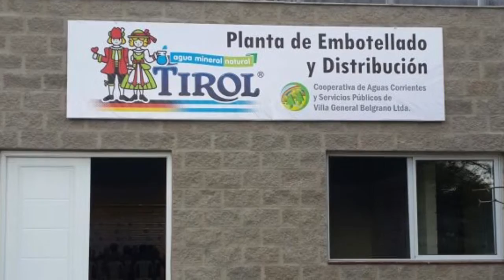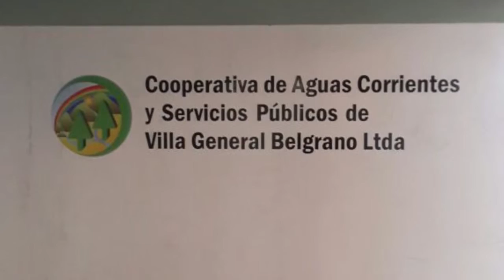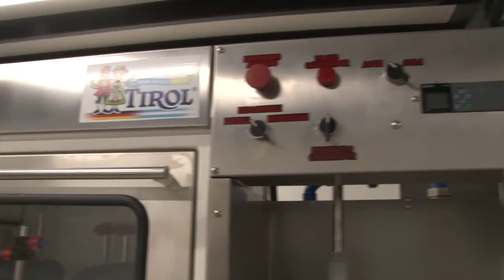ROBERTO MANCINO ASAMBLEA DE LA COOPERATIVA DE AGUAS